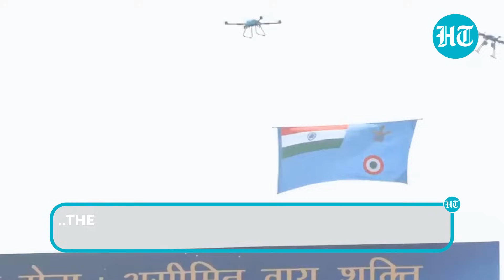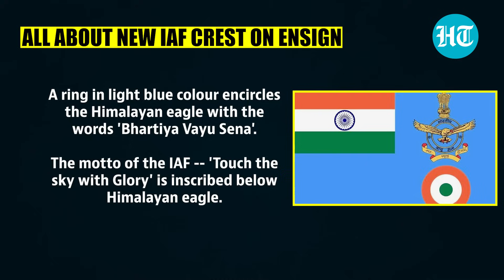IAF'S New Ensign Flaunts Ashoka Chakra, Motto From Bhagavad Gita | Watch The Grand Ceremony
The Indian Air Force (IAF) chief, Air Chief Marshal Vivek Ram Chaudhari, unveiled the air force’s new ensign at the 91st IAF Day celebrations at Air Force Station-Bamrauli in Prayagraj on Sunday. IAF gets a new ensign after 72 years. The new ensign has an IAF crest that features on the top right corner, which displays the national flag in the upper left canton and the IAF tri-colour roundel in the lower right. Watch this video to know more.